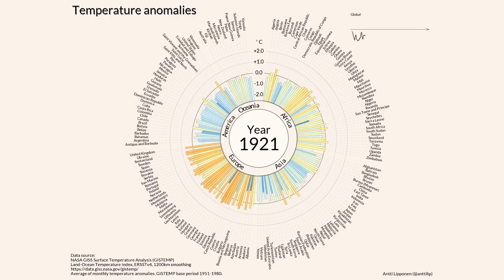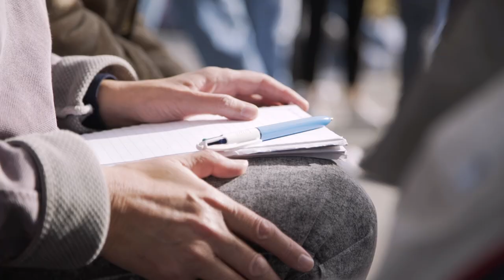DON'T BE A BYSTANDER! JOIN THE REBELLION ON 9 APRIL!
Extinction Rebellion UK responds to the failure of the COP process with plans to mobilise two million in the UK towards mass civil disobedience, with the first major campaign of civil resistance taking place in April 2022.

The COP process has failed even by its own standards, the most important of which being limiting temperature increases to 1.5˚C above pre-industrial levels. The IPCC says that in order to avoid breaching 1.5˚C, global emissions need to fall by 45% by 2030. [1] Following COP26, according to the commitments made by the attending nations, the world is on track for a 16% increase in emissions by 2030. [2]

COP26 failed to heed the calls of experts, including the IPCC Chair, Dr. Hoesung Lee, for "immediate, rapid, global wide-ranging" global emissions decline. In the words of the Executive Secretary of the United Nations Framework Convention on Climate Change Patricia Espinosa, COP26 leaves the human race continuing to “invest in our own extinction.”

Nuala Gathercole Lam of Extinction Rebellion, said: “The tragic lack of action is not for a shortage of potential solutions to the climate crisis, but down to a lack of political will to make difficult changes that threaten powerful financial interests. For real progress to be made in future climate talks, one of the major polluting nations must step up and break the deadlock.

“The theory behind Extinction Rebellion is that mass participation in civil disobedience - on the doorstep of the government, media and elites - is our best shot at creating the political conditions for the UK to step up and play that role.”

Research carried out by Erica Chenowith, a political scientist at Harvard University, and Maria Stephan, a researcher at the International Centre for Nonviolent Conflict, found that over the course of the twentieth century movements which achieved active engagement of at least 3.5 percent of the population have never failed to bring about significant social and political change. [3] In the UK that is 2.3 million people.

Following the large numbers Extinction Rebellion brought onto the streets in April and October 2019, the onset of the pandemic in early 2020 forced the movement towards smaller, more targeted, and by their nature more covid safe, actions. Now the civil disobedience group will return to its roots, rolling out a nationwide programme of door to door canvassing, talks, trainings and mass participation civil disobedience campaigns, with the aim of engaging 2.3 million people.

Gathercole Lam added: “While our mass participation campaigns of April and October 2019 played a significant role in driving forward the recognition of the climate and ecological crisis - the UK parliament was the first to declare a climate emergency, our government was the first major economy to sign a net zero date into law and the British public have the highest levels of climate concern globally - XR’s actions have not yet brought about the real action on the part of government needed to reduce emissions and restore biodiversity.

“That’s why in 2022 we will be working to grow our numbers and developing designs for civil resistance campaigns, the first of which will take place in April 2022. Our mobilisation programme will continue to build numbers through the year with the aim of achieving XR’s three demands.

“The failure of COP26, and indeed the COP process generally, is devastating but not surprising - it is clearer than ever now that it's up to all of us.” [4] [5]

The April date will be released in the New Year.

COP26 - WHY DID IT FAIL? Q & A from Plan B

1. Tell The Truth
2. Act Now
3. Beyond Politics